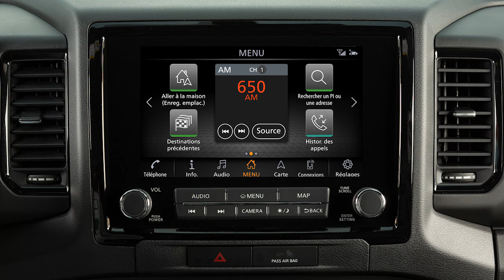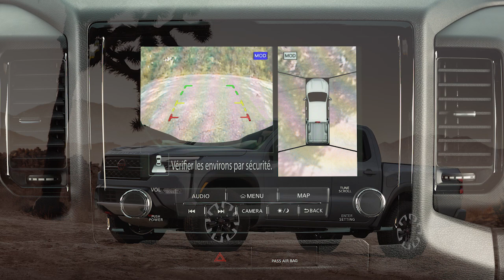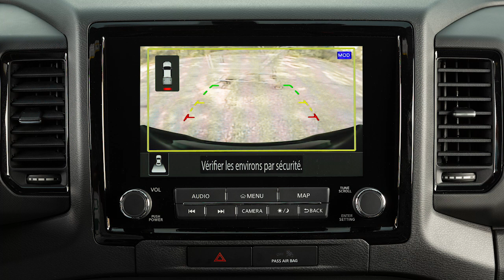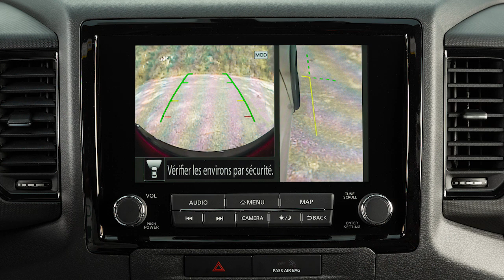2025 Nissan Frontier - Écran de visualisation du périmètre intelligent (le cas échéant)